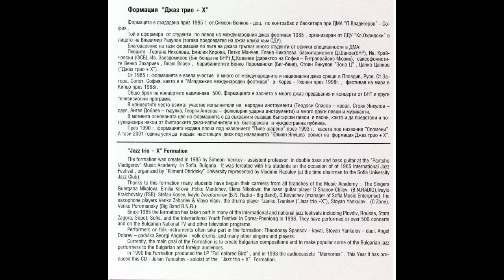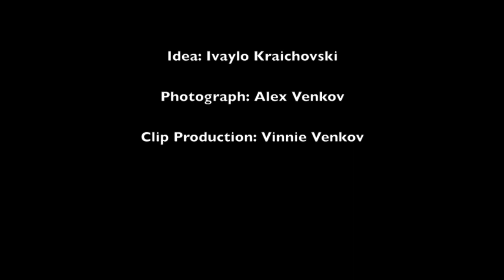Ганкина ръченица - Bulgarian Dance (Gankina Rutchenitza)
Composer:
Simeon Venkov

Musicians:
Simeon Venkov - keyboards, Yulian Yanushev - Sax, Stefan Kosev - bass, Stoyan Yankulov - drums, Ludmil Slavchev - accordion

Композитор:
Симеон Венков

Музиканти:
Симеон Венков - клавишни, Юлиян Янкулов - саксофон, Ивайло Крайчовски - бас, Стоян Янкулов - ударни, Людмил Славчев - акордеон